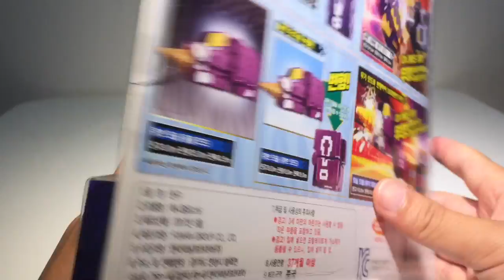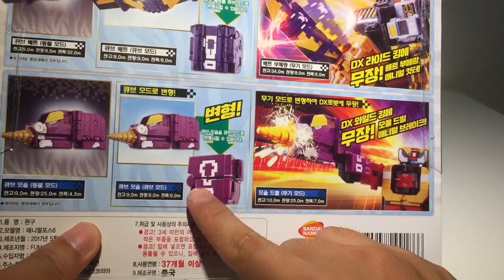파워레인저 애니멀포스 큐브 모울 큐브 배트 동물무장 반다이 Power Rangers